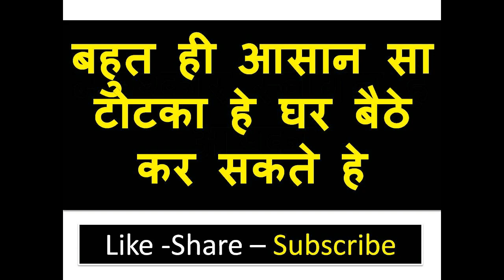ॐ मेरे वश में स्वः यह बोल के देखो वशीकरण हो चूका पहले ही